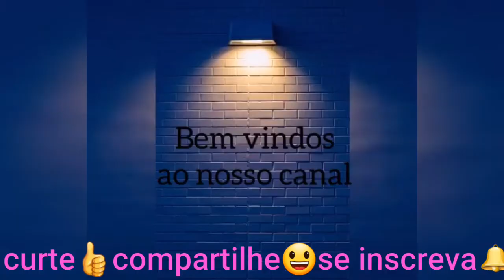Cocada cremosa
Deliciosa, fica chick 10.
Dá pra fazer e ganhar uma renda extra.
Faz você também e posta a foto da sua cocada aqui nos comentários😋
❤❤Muito obrigada pelo carinho,agradeço de coração a cada um de vocês que estão sempre aqui comigo.Estou muito feliz😃
Deus abençoe a todos😘bjoo carinhoso!!!❤❤

⚠️⚠️ATENÇÃO⚠️⚠️
✔Comente🔊
✔Compartilhe👨‍👩‍👧‍👦